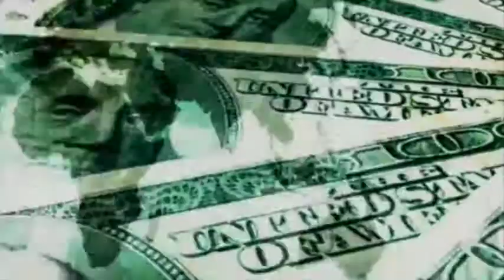BRANFORD GOLD BALLAD COMMERCIAL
This a commercial for BRANFORD GOLD.They're open 7 days a week.They're The Peoples' #1 choice for COURTESY and the absolute MOST CASH MONEY FOR YOUR GOLD, DIAMONDS AND PLATINUM JEWELRY!